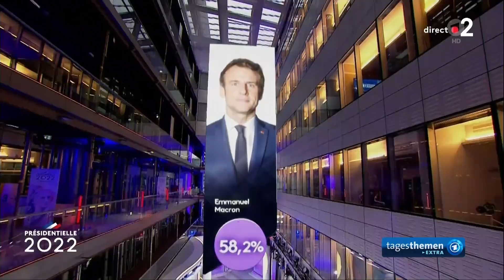tagesthemen extra 23:42 Uhr, 24.04.2022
Themen der Sendung: Europaweit Erleichterung nach Wiederwahl von Präsident Macron in Frankreich